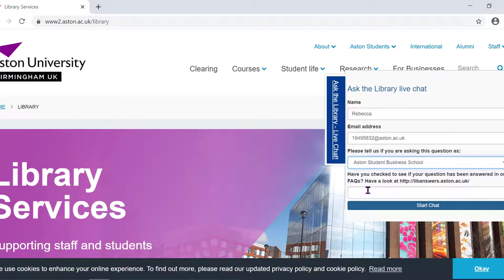Using Live Chat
In this video we show you how to use our Live Chat service.
Live Chat is available weekdays, 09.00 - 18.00.

Access it here:
libanswers.aston.ac.uk

Got a question? Just ask!